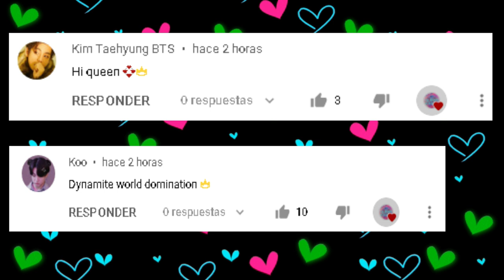TOP 21 Fastest Kpop Groups MVs To Reach 400 Million Views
NEW ENTRY
TWICE - FANCY 2019